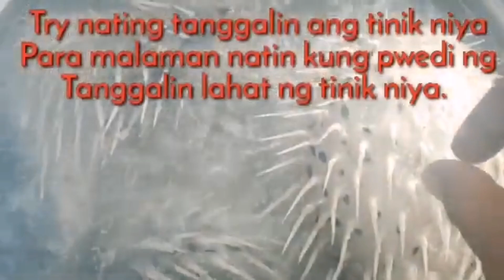TAGOTONGAN FROM GILOTONGAN ISLAND GILOTONGAN CAWAYAN MASBATE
Balik ko lang to mga KA-SURPRISE subrang sarap po talaga nito lasang manok tiyak mapapa unli rice po kamo haha.